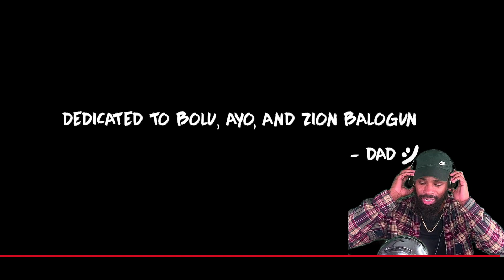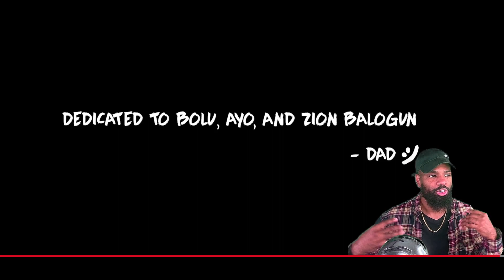WizKid - Smile (Official Video) ft. H. E. R. | REACTION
This was all smiles